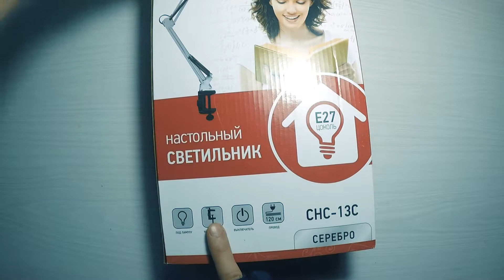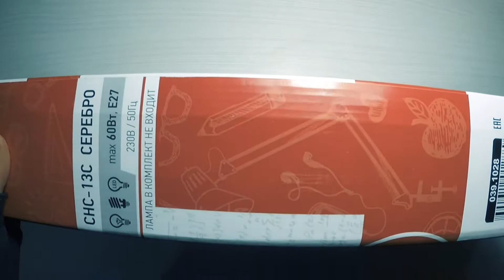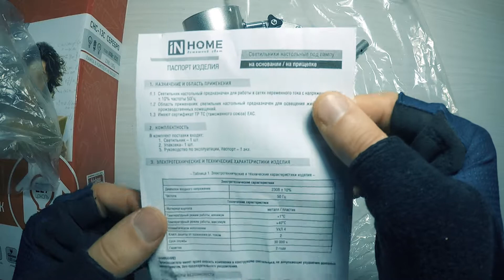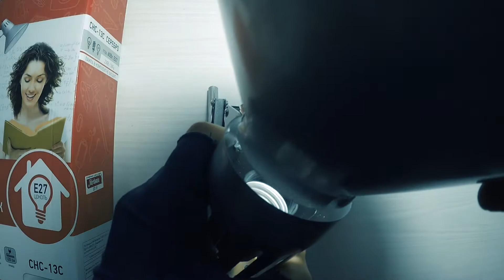Настольная лампа In Home - отзывы в Плеер.Ру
На канале так же есть обзоры банковских карт и советы как с их помощью зарабатывать - оставляю выгодные ссылки на оформление.

- ссылка для оформления карты с бесплатным обслуживанием на 3 месяца (после 3х месяцев перейдите на тариф "6.2", написав в приложении в чат банка и карта станет полностью бесплатной со всеми своими кэшбэками)
- карту привезёт курьер бесплатно

- ссылка для оформления карты с бонусом 500 рокетрублей (= 500 рублей)
- полностью бесплатная (привезёт курьер)

- при оформлении по ссылке бонус 500р!
- 10% на остаток
- 10% кэшбэк в категории Одежда и обувь
- удобно заказать вместе с картой, курьер привезет всё сразу.
- ссылка для оформления симки с бесплатным периодом на связь (симка в минус не уходит / абонентскую плату можно отключить / симку привезет курьер)

Все продукты Тинькофф с бонусом (листайте в бок - размер и суть бонуса подписаны на странице)